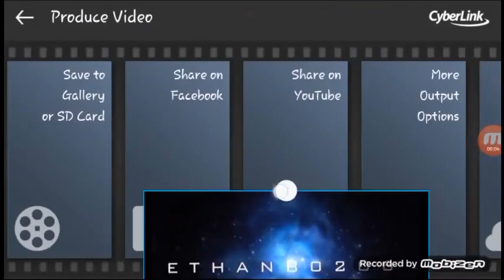[Restoration] Snully Poop Chain N524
JesseDoesYTPTennisAndCollabEntrys / JesseDoesEverything / JesseDoesNothing
N524 vs everyone. V4 of restoration. Uploading because i want the playlists to be updated and so william can shut up about it